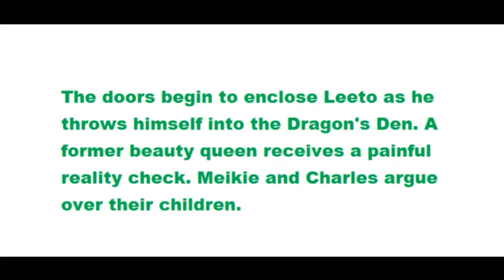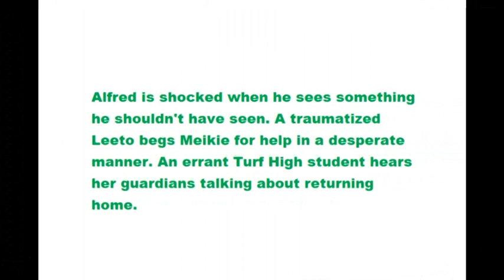Skim Sami April 10 to 14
Skeem Saam Monday 10 to Friday 14